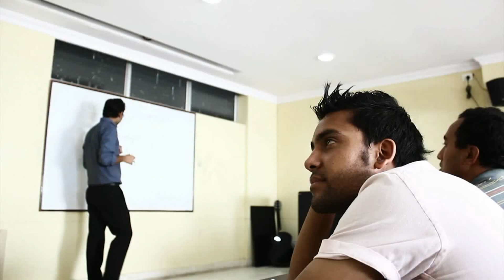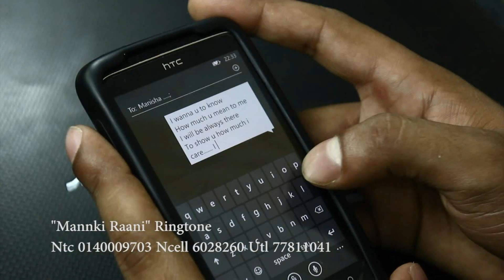Manki Rani - Sudeep Thapa (New Nepali Pop Song 2013 - Banglore, India)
'Manki Rani' by Sudeep Thapa
Music / Lyrics: Sudeep Thapa
Album: Jaadu / Crush
Models: Ayush and Manisha

Location: Banglore, India

SongsNepal.com is authorized to upload and distribute music video by Artist (Sudeep Thapa), and has commercial video copyrights to the videos provided.

Using of this video on other channels without prior permission will be prohibited. (embedding to the websites allowed)